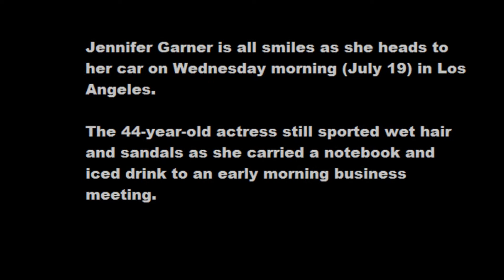Jennifer Garner Heads to a Business Meeting in LA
Jennifer Garner is all smiles as she heads to her car on Wednesday morning (July 19) in Los Angeles.

The 44-year-old actress still sported wet hair and sandals as she carried a notebook and iced drink to an early morning business meeting.